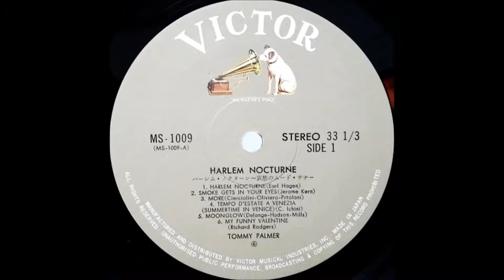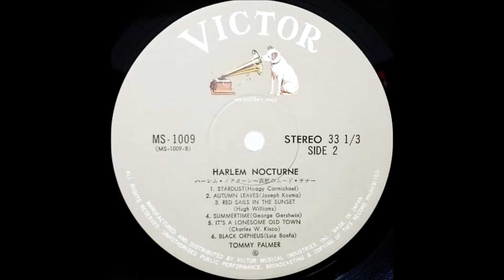トミー・パーマー 「黒いオルフェ」 ムード・テナー・サックス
「ハーレム・ノクターン」　哀愁のムード・テナー
My Favorite Pops Around The World

テナー・サックス：トミー・パーマー

ビクター音楽産業        日本メールセンター　MS - 1009